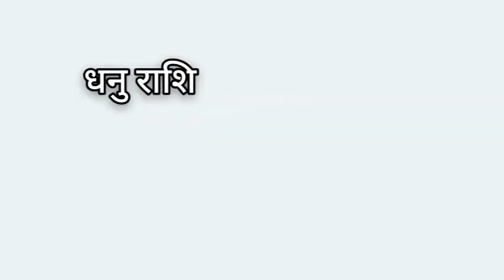Dhanu Rashi सूर्ये ग्रहण पर क्या करें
Rashi सूर्ये ग्रहण पर क्या करें

2 October 2024😱 2 अक्टूबर सूर्य ग्रहण बहुत चमत्कारी😱चाहे मर जाना, राशियां होंगी करोड़पति

2 October surya grahan😱 सूर्य ग्रहण बहुत चमत्कारी😱चाहे मर जाना, राशियां होंगी करोड़पति, Surya Grahan

2 अक्टूबर सूर्य ग्रहण 2024 😱 सूर्य ग्रहण बहुत चमत्कारी 😱 चाहे मर जाना, राशियां होंगी करोड़पति

05 February 2024 surya grahan| 05 फरवरी सूर्य ग्रहण कितने बजे लगेगा राशियों पर प्रभाव, solar eclipse

नमस्कार दोस्तों इस वीडियो में हम बात करने वाले हैं चंद्र ग्रहण कब है और कितनी तारीख को है इसके बारे में संपूर्ण जानकारी आपको इस वीडियो में आपको बताने वाला हूं तो वीडियो में अंत तक बने रहना चलिए जान लेते हैं
🙏 धन्यवाद

2 अक्टूबर 2024 सूर्यग्रहण, भारत में कितने बजे। 2 october 2024 Surya Grahan Sutak Time, Solar Eclipse

2 October Surya Grahan 2024:2 अक्टूबर 2024 सूर्यग्रहण की पूरी जानकारी, Solar Eclipse 2024 Sutak Time

सूर्यग्रहण कब लगेगा 2024 | Surya Grahan 2 October 2024 Time | Amavasya October 2024 | Solar Eclipse

2 tarikh surya grahan
2 tarikh ke surya grahan
surya grahan 2 tarikh
2 october surjjo grohon news
october 2 2024 surya grahanam
surya grahan october
2 october ko grahan hai kya
surya grahan 2 october ko kitne baje lagega
surya grahan 2024 2 october
2 october ko surya grahan hai kya
grahan 2 october
2 october ko kaun sa grahan lagega

2024 me surya grahan kab hai 2024 me surya grahan kab lagega
surya grahan 2024 in india date and time surya grahan 2024 in India date and time in bindi 25 October 2024 surya grahan?25 October 2024 surya grahan timing 25 oct 2022surya grahan-m
arra Chandra Grahan 2024 Date & Timing
suryagrahan timing, सूर्य ग्रहण, शनि सूर्यग्रहण,
suryagrahan kab hai, सूर्य ग्रहण कितने बजे से शुरू होगा, सूर्यग्रहण कब से हैं,
suryagrahan time,

 surya grahan,surya grahan  october
surya grahan,surya gráhan 2024, 2024 surya grahan timing, surya grahan,25 october surya grahan 2024, surya grahan 2024 date,25 october 2024 surya grahan sutak timing,
25 oct 2024 surya grahan,25 october 2024 surya grahan telugu,2024 mein surya grahan kab hai,surya grahan 2024 in india date and time,25 october 2024 solar eclipse, surya grahan 25 oct/2024,surya grahan
aacharya aacharyadharmendrashastri grahan 2024 datesolar eclipse 2024Surya grahan 2024surya grahan 2024 timesurya grahan 2024 date and time30 april 2024 surya grahansurya grahan kab hai 2024surya grahan 30 april 2024 30 april surya grahan30 april 2024 surya grahan time2022 ka pahla,surya grahan